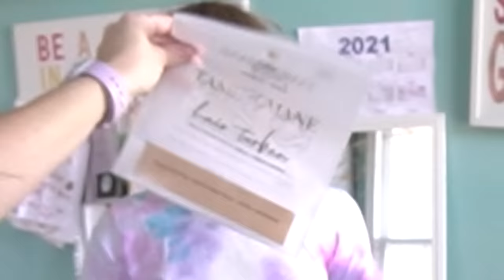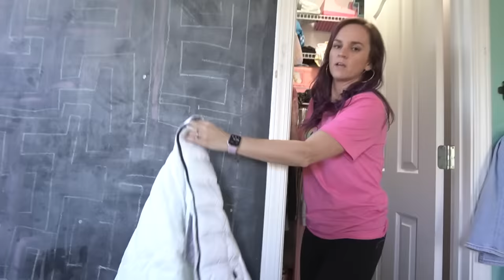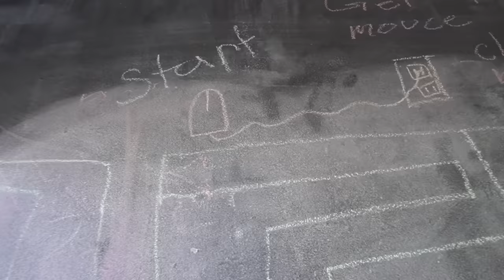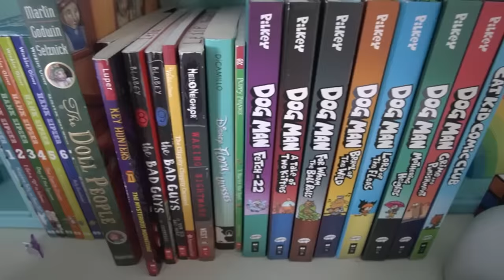She Threw My Stuff Out!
Rudy threw out Lexie's stuff. Lexie's bedroom is a complete disaster and needs to be cleaned. She has completely trashed her room and now it needs help! Yikes!